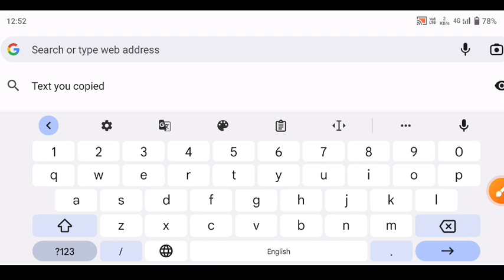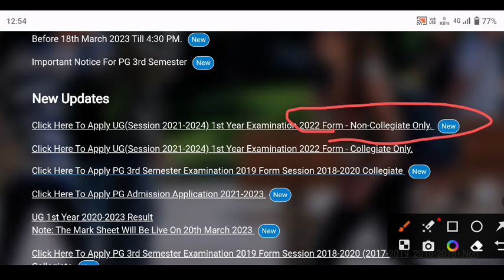JP University Part 1 क्या फेल और प्रमोटेड का भी परीक्षा फॉर्म भरा जा रहा है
वैधानिक सूचना ---

धन्यवाद.

Sksonutechworld

Tag: JP University Part 1 exam form date
JP University Part 1 Exam form 2021-24
JP University Part 1 Exam form kab se bhara jayega
How to fill Jpu part 1 exam form 2021-24
Jpu part 1 exam form date
Jpu part 1 exam form ka last date kya hai
JP University Part 1 me fail hone pe kya kare
JP University Part 1 promoted